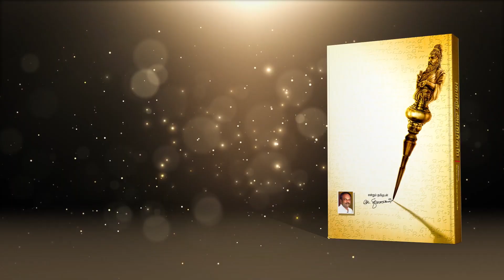“குறள் அமிர்தம்” திருக்குறளின் மெய்ப்பொருள் - திரு. கோ. திருமுருகன் | குறள் 175